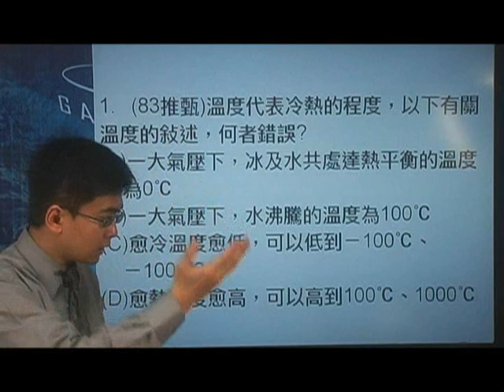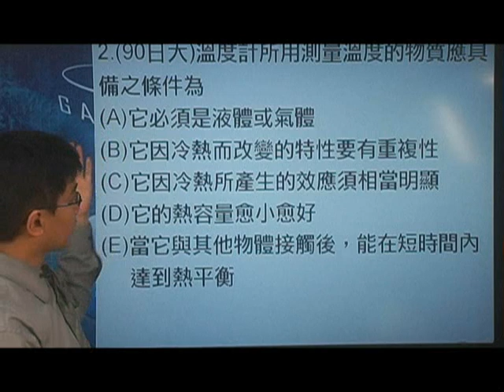[高二物理影片編號100106]10-1溫度與熱平衡